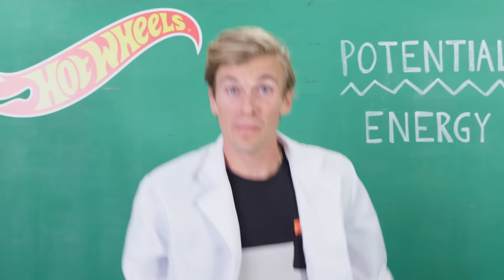EPIC Chain Reaction Paint Blast! | Fast Track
Join the fast track crew as they create an epic paint blast through a Hot Wheels chain reaction using some unusual tools like pinatas, bowling bowls, boxing gloves, and more!

EPIC Chain Reaction Paint Blast! | Fast Track | @Hot Wheels